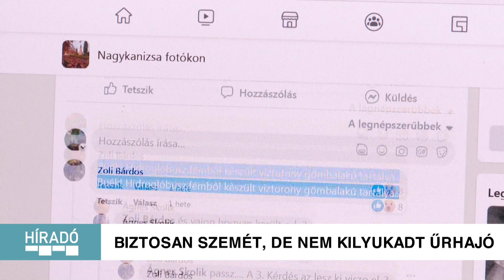Kanizsa TV Híradó - Biztosan szemét, de nem kidobott űrhajó